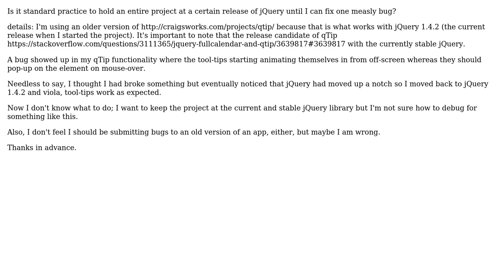qTip jQuery version conflicts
With thanks & praise to God, and with thanks to the many people who have made this project possible! You are responsible for your own actions.